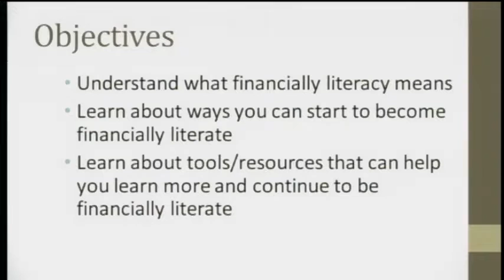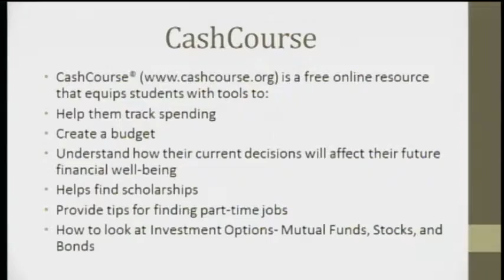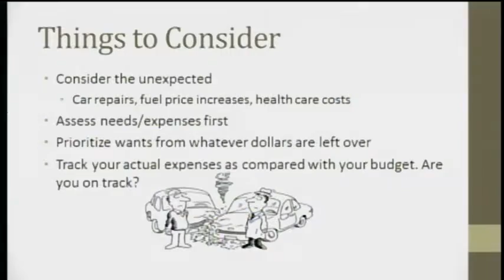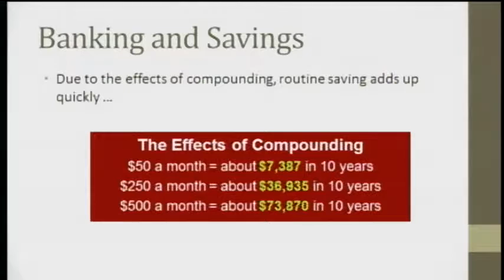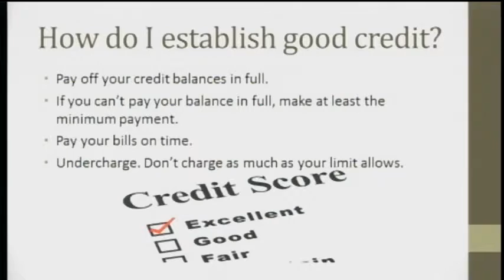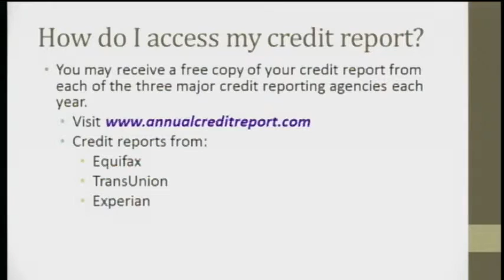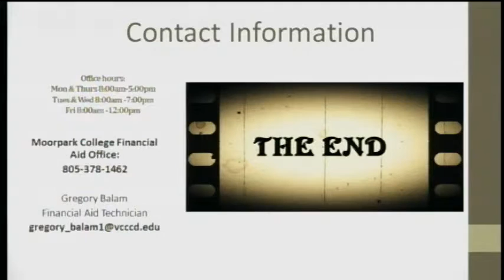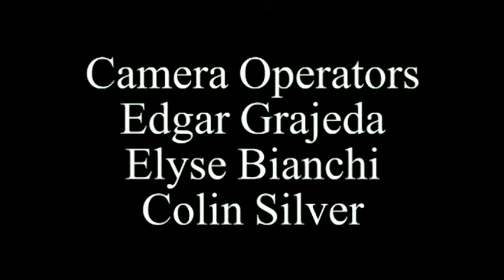Personal Financial Success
Lecture by Tim Weaver

In today's world, credit is integrated into everyday life. From paying for college education, renting a car, reserving an airline ticket, or hotel room, credit cards have become a necessary convenience. However, using credit wisely is critical to building a solid credit a general idea about the advantages and disadvantages of credit, this lecture provides an opportunity to discuss these issues in more detail, as well as, establishing a personal budget to manage resources. Young people and others commonly wonder how to establish credit. During the lecture, students will learn about the creditworthiness factors of character, capital, and capacity in order to help them gain an understanding of how to start and maintain of credit: single-payment credit, installment credit, and revolving credit. Finally, this lecture will educate students about how much credit might be appropriate for their situation.